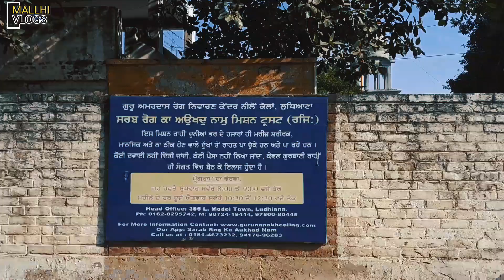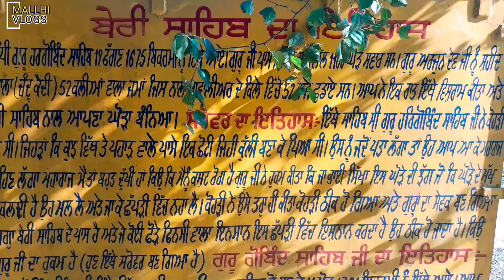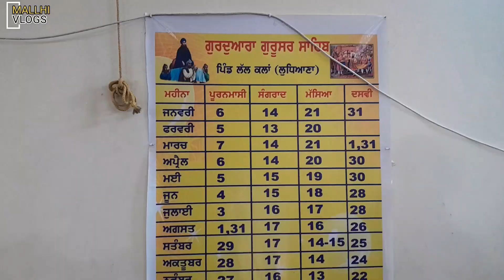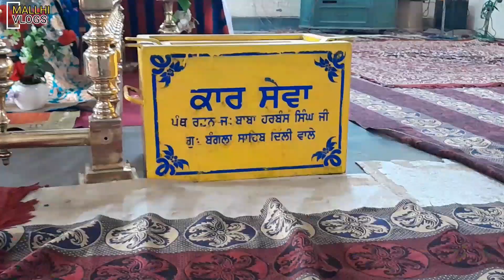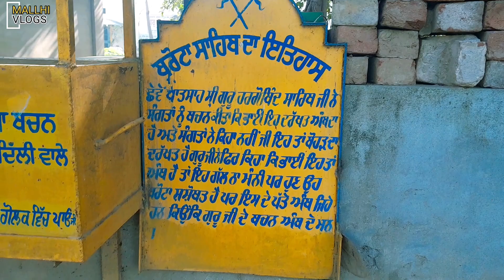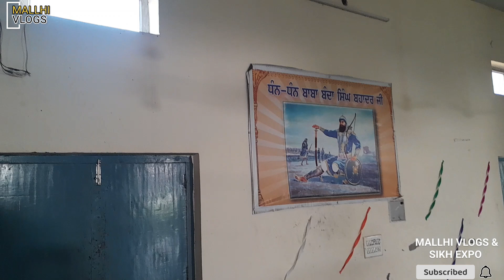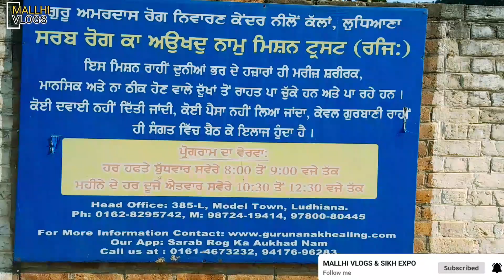"Gurdwara Gurusar Sahib Village Lal Kalan: Untold Historical Journey"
● Gurdwaras to Visit on Guru Gobind Singh Marg
● All Gurdwaras near Machiwara & in Ludhiana District
● All Gurdwaras Related to Guru Hargobind Sahib Ji & Guru Gobind Singh Ji
● Guru Gobind Singh Marg Ananpur sahib to Damdama Sahib

■Sri Guru Hargobind Sahib Ji reached the place of Gurudwara Sri Gurusar Sahib Lal Kalan on 19 Fagan 1675 Vikrami (1618 AD).
Guru Hargobind Sahib Ji had 7 cannons and 1100 horsemen; Chandu Qaidi (he who was involved in the martyrdom of Guru Arjan Sahib) and 52 Rajas; Who was released by Guru Hargobind wearing a special dress with 52 buds (ribbons).

■It is said that at this place, the kings sought permission from Guru Hargobind to leave and return home. Guru Hargobind told him to go and fulfill his responsibilities. However, one king (Hast Lal) decided to stay and marry locally. Guru Hargobind asked the Sangat if there was anyone who wanted to marry his daughter. A Sikh from Lal Kalan village was ready to marry his daughter and sought permission from Guru Hargobind. Guru Hargobind Sahib personally performed the Anand Karaj marriage.
After marriage, Raja Hast Lal started living in Bulala village (3.5 km south of Lal Kalan) and came to be known as 'Baba Hast Lal'.

■Sri Barota Sahib is present inside the Gurudwara complex, near the main gate of the Gurudwara. When Guru Hargobind visited there was a Barota tree present and Guru Ji said to the Sangat, 'This tree looks like Amb (mango tree).' The Sangat said that the tree was 'Bor' tree, but Guru Hargobind showed the leaves to the Sangat and in fact, the leaves were from the Amb tree. The tree still exists.

■Sri Beri Sahib, also present within the Gurudwara complex, was the tree to which Guru Hargobind tied his horse. A person suffering from leprosy lived in a small house nearby. The man asked Guru Hargobind to help him cure him. Guru Hargobind told the man to apply the foam coming from his horse's mouth all over his body and take a bath in the pond (lake) near Beri Sahib. After bathing the person became fine. It is said that the lake helps in curing skin diseases even today.

■Shri Guru Gobind Singh Ji also reached here along with Bhai Daya Singh, Bhai Dharam Singh, Bhai Man Singh, Bhai Gani Khan, Bhai Nabi Khan on 11 Poh 1761 Vikrami (1705). Guru Gobind Singh was traveling from Machhiwada after becoming 'Uncha Da Pir' and rested below Beri Sahib. Guru Gobind Singh continued his journey towards Gurudwara Sri Degsar Sahib (Katana Sahib). This Gurdwara is situated at a distance of 10 Km West of town Samrala, 5 Km from Doraha Railway Station, 0.5 Km from Nilopul (which is on Chandigarh-Ludhiana Highway) and 2 Km from Gurdwara Patshahi X, Ghulal in Village Lall Kalan. When Tenth Sikh Guru, Shri Guru Gobind Singh Ji alongwith Bhai Ghani Khan, Bhai Nabi Khan and three Sikhs reached Village Lall Kalan, they were stopped by a group of Mughal forces. Sayyid Pir Muhammad of Nurpur, who was present at this place, assured the chief of Mughal forces that the Person in the Palaquin was 'Uchch Da Pir'. But the chief was not satisfied. He invited the Pir and his followers for food, thinking Sikhs would not dine with Muslims. But Guru Ji said that he was on a long fast, but sent two Sikhs Bhai Daya Singh and Bhai Mani Singh to take food after offering it to Holy Kirpan (a small sword). Next Morning they were allowed to resume their journey.

■GURUDWARA SHRI GURUSAR SAHIB is situated in Village Lall Kalan Distt Ludhiana. SHRI GURU HARGOBIND SAHIB JI came here and stayed for a night. GURU SAHIB tied his horse with Beri Tree. A person suffering from leprosy was staying here near by in a hut. When he came to know that GURU SAHIB, he requested GURU SAHIB to cure him. GURU SAHIB asked him to put foam from horse mouth on his body and take bath in the pond near by. When that person did these things he was cured. Even now people having skin disease take bath here. Here is also a Bohar Tree. GURU SAHIB told Sangat that its Amb Tree. Sangat said no GURU SAHIB its Bohar Tree. GURU SAHIB said again that its Amb Tree. Second time again Sangat said that no its Bohar Tree. Now the leaves of this Tree are just like that of Amb Tree.

■ Gurdwara Gurusar Sahib Village Lal Kalan. Join us on this untold historical journey as we uncover fascinating details about this sacred Sikh shrine.
Situated in the village of Lal Kalan, Gurdwara Gurusar Sahib holds a significant place in Sikh history. Immerse yourself in the divine aura of this holy place as we explore its origins and unveil the remarkable stories linked with it.
This video meticulously presents the numerous historical accounts associated with Gurdwara Gurusar Sahib Village Lal Kalan.